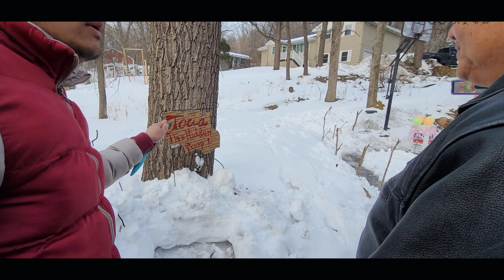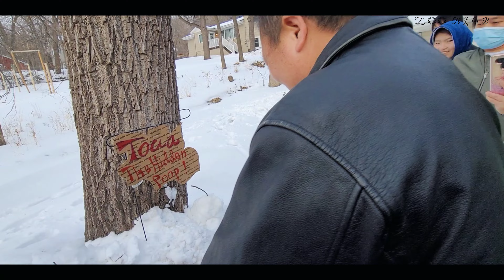zoohlub puab muab khoom plig rua nam hab txiv